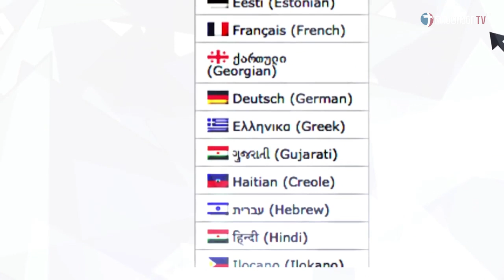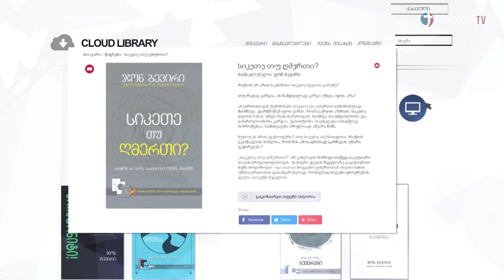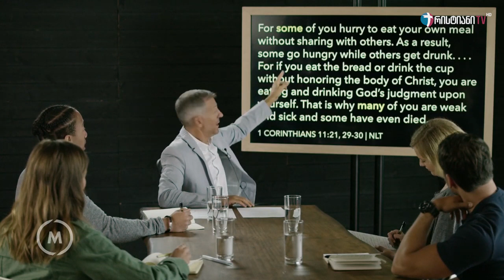გაანადგურე კრიპტონიტი - ნაწილი 2 (ჯონ ბივერი)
სუპერმენის მსგავსად, რომელსაც ნებისმიერი დაბრკოლების გადალახვა და მტრის დამარცხება შეუძლია, ქრისტეს მიმდევრებსაც აქვთ გამოწვევების წინაშე დგომისა და გამარჯვების ზებუნებრივი უნარი. თუმცა ჩვენსა და ამ გმირის ცხოვრებაში ერთი საერთო პრობლემა არსებობს. ეს გახლავთ კრიპტონიტი, რომელიც ძალას გვპარავს.

რასაკვირველია, სუპერმენი და კრიპტონიტი ფანტაზიის სფეროს მიეკუთვნება, მაგრამ სულიერ კრიპტონიტზე იგივეს ვერ ვიტყვით.

გადაცემათა ციკლში „გაანადგურე კრიპტონიტი!“ ჯონ ბივერი ააშკარავებს კრიპტონიტის რაობას, თუ რატომ მიდიან მასთან კომპრომისზე ჩვენს ეკლესიებში და როგორ უნდა გავთავისუფლდეთ მისი ბორკილებისგან.

ის არ არის განკუთვნილი სუსტი ნერვების მქონე პიროვნებებისთვის. „გაანადგურე კრიპტონიტი!“ ეს მნიშვნელოვანი ჭეშმარიტება ნებისმიერ ქრისტეს მიმდევარს გამოადგება, რომელიც მზად არის შეუდგეს რთულ, მაგრამ საზღაურის მომცემ გარდაქმნის გზას.